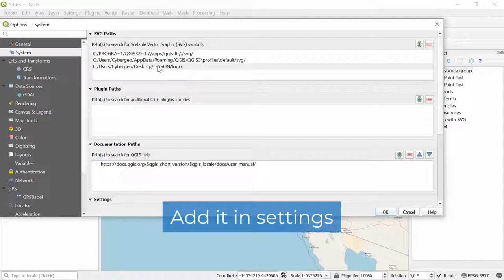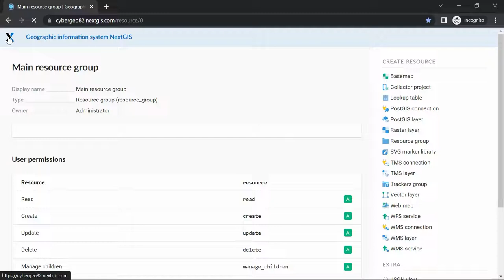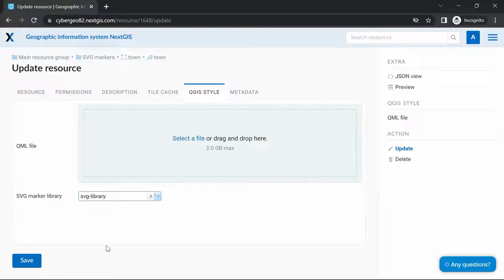NextGIS Web – SVG Marker Library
Create and connect an SVG markers library to Web GIS layer styles.